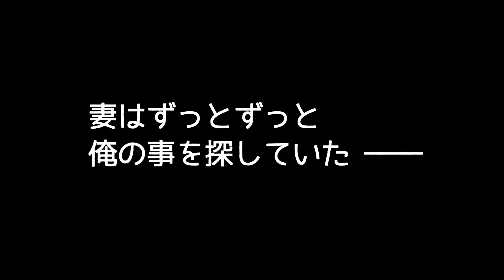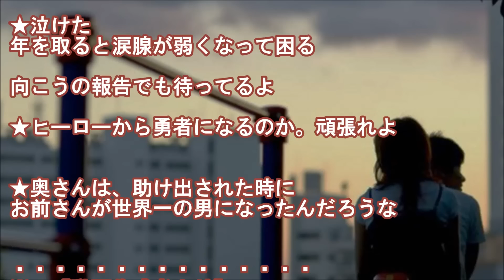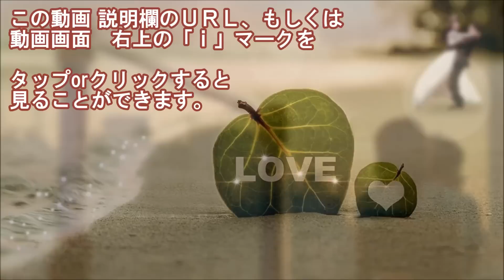美人な金髪外国人妻が職人だった俺に愛してると言えない理由【感動する馴れ初め物語】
▼《今回の馴れ初め夫婦のその後》▼
美人な金髪外国人嫁が職人だった俺に愛してると言えない理由

『白人女性と職人だった男』
我が家は職人の家系で、俺もいずれその跡取りになる予定だったのだけど

ある時、海外で大きな災害に遭って腕の腱を傷付けてしまい
繊細な作業ができなくなった。

《仲良し夫婦オススメ馴れ初め物語》

★【感動する話】美人だが超絶人見知りの嫁のアピールに全く気付かなかった俺は気づいたら・・・

★「特に美人でも可愛いわけでもない」←俺の第一印象。１コ下の嫁は「変なオッサン」orz

★【感動する話】強い生命力を感じた。シルクのようにキメの細かい白い肌。美人な彼女を見て自分の好みというものに初めて気づいた

★そこに桃源郷が待っている！振り向けば！俺の未来に！！

「あの上司からキミを守れなかった。謝るのは俺の方だ」

★【感動する話】高校までずっと一緒に野球してた幼馴染の彼女が10年前に突然死んだ

★５年どころか５分だって耐えられない。プロポーズやばい、まじヤバイ【感動する話】

★【熊本地震】「初めてすごいと思った」地震直後に”秒出勤”…父の背中から感じた娘の一言に多くの共感の声が寄せられる。

★オムツを交換してあげた3歳児が女子大生になったとき土下座で告白された【感動する話】

★【泣ける話】「おろしてくれ」子供を欲しいと言っていた夫が妊娠後に態度を急変。二人を待ち受けていた運命に涙が溢れる…